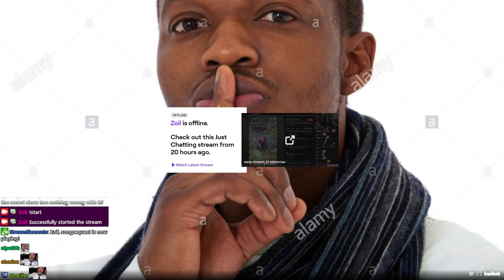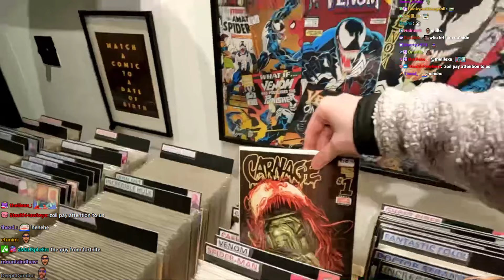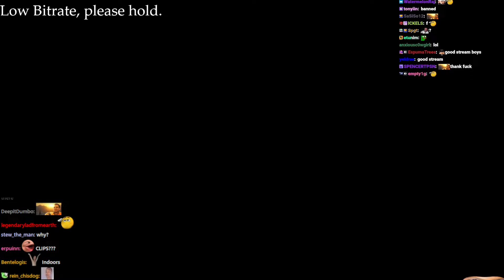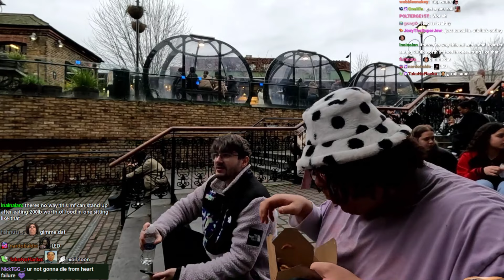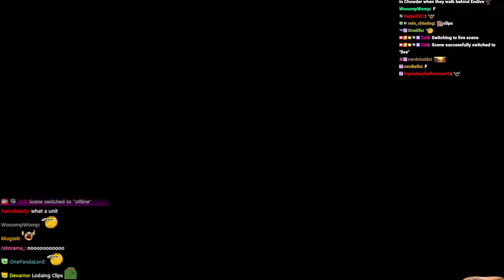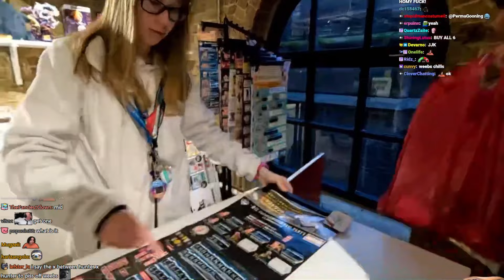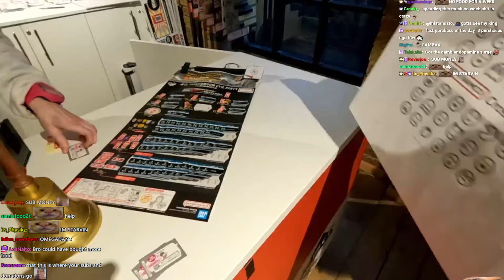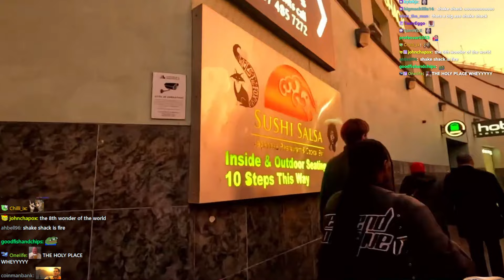2024-02-10 'IRL IN LONDON WITH RAI :D'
Thumbnail at 1:01:36

0:00:00 Intro
0:11:58 IRL w/ Raitonin_
0:40:25 F
0:41:01 IRL
1:28:09 F
1:28:49 IRL
↳ 2:09:52 Tekken 8